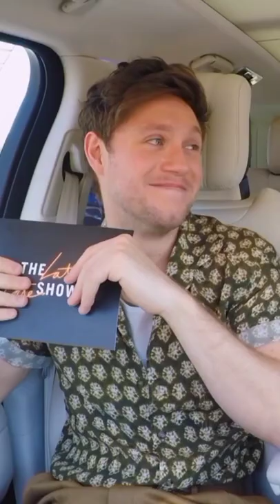i feel James, it's toughest question Ever poor Niall😭